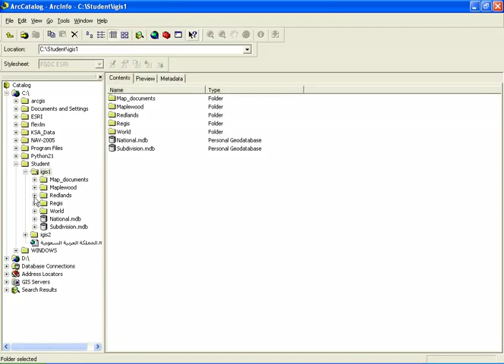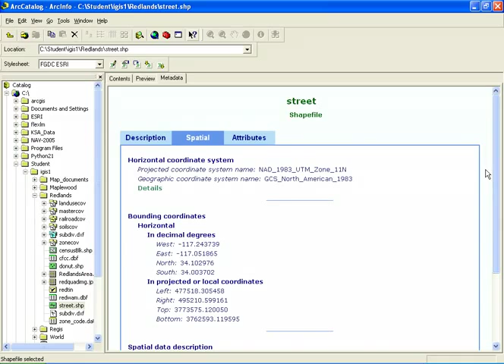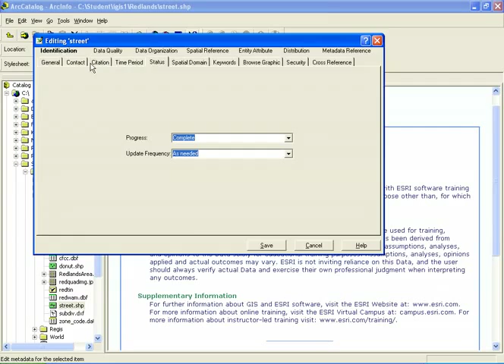19- التعرف علي metadata